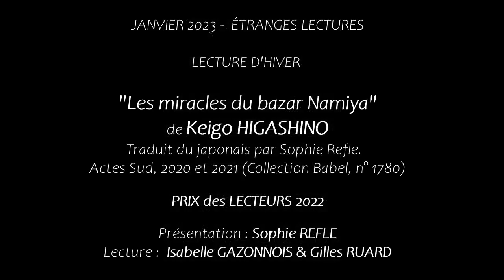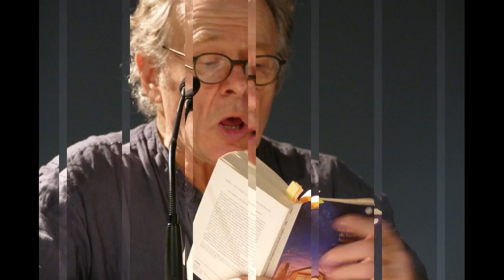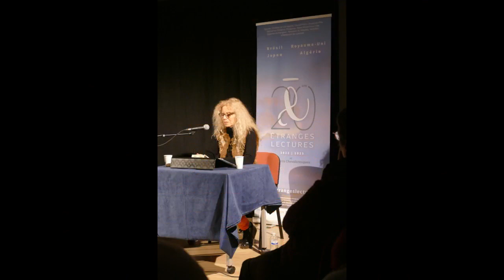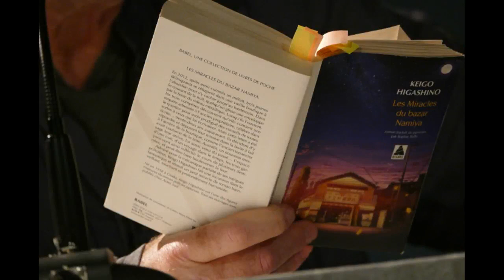Étranges Lectures 2022-2023 : "Les miracles du bazar Namiya" de Keigo Higashino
Lecture du roman "Les miracles du Bazar Namiya" de Keigo Higashino, Prix des lecteurs 2022.
Enregistré le 24 janvier 2023 à la Médiathèque Pierre Fanlac, amphithéâtre Jean Moulin.
Lecture : Isabelle Gazonnois & Gilles Ruard
Présentation : Sophie Refle-Miyashita, traductrice du roman.